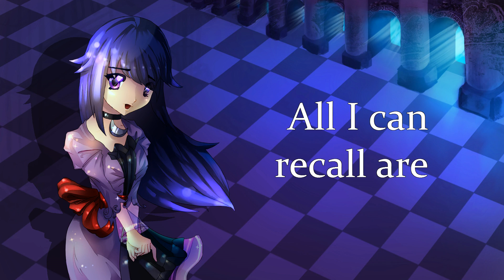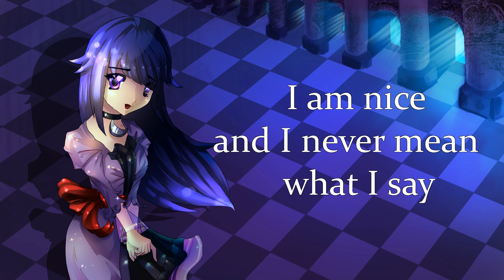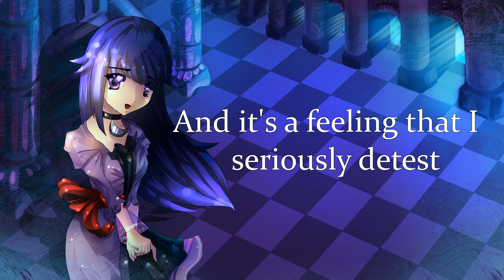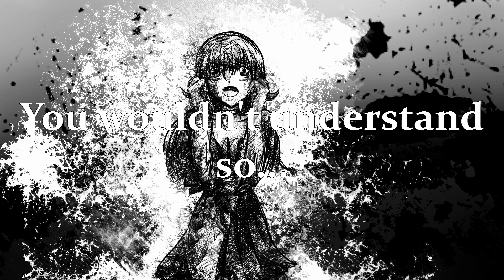【UTAU Original】 Tainted in WHITE 【Yorune Mimi】+UST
I actually finished this song about a year ago. Back when my mind was all messed up and weird. For some reason, the video just wouldn't render the way it is supposed to so the end is cut off. It sucks. Really. Altough it's just one note -.-
I was so bad at UTAU back then so I didn't know whether to upload it at all.
Anyway, hope you enjoy this original song for Yorune Mimi ^-^

Music and artwork by: Me (Eaglefriend)
UTAU Yorune Mimi by: Moonst4r
UTAU XiaoYinWa (Chorus Aya aya aya lol) by: Me :)

It was my first attempt on something more technoey-sounding so please don't be too hard on me ^^"

Off vocal made with Magix Music Maker 2013 Premium
Vocals rendered using Vocal Synthesizer UTAU